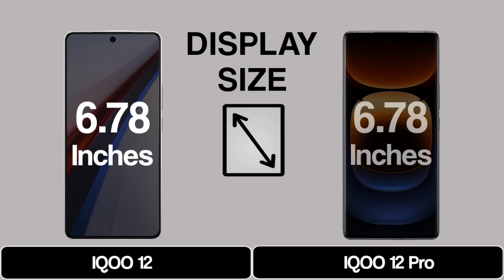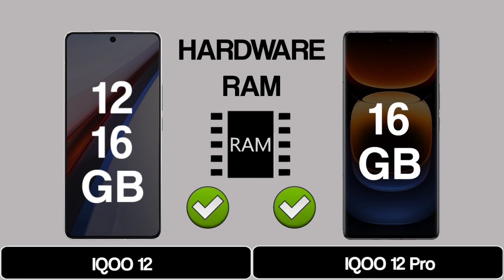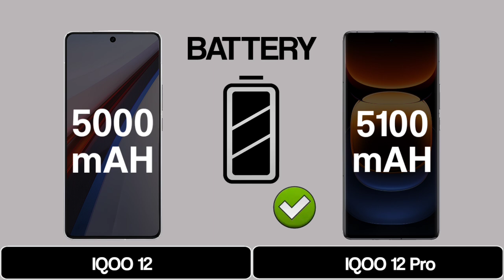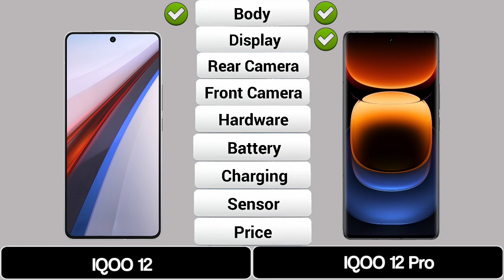IQOO 12 Vs IQOO 12 Pro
|| Full Comparison Of IQOO 12 Vs IQOO 12 Pro || IQOO 12 Vs IQOO 12 Pro.

In This Video We are Comparing IQOO 12 Vs IQOO 12 Pro.